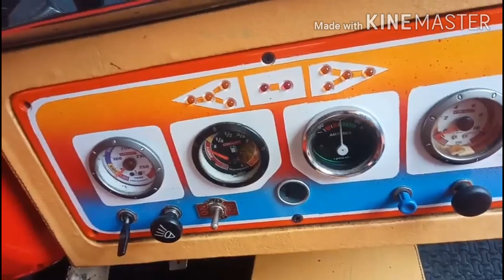NISSAN LD20 CLOSETYPE OTJ (210K)